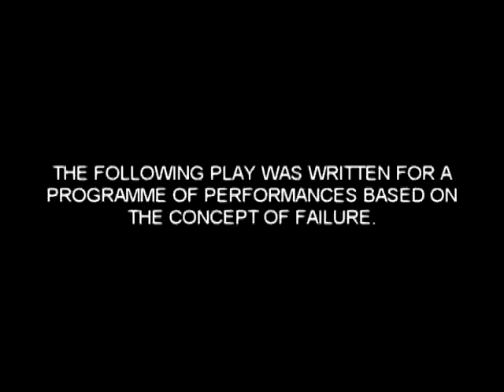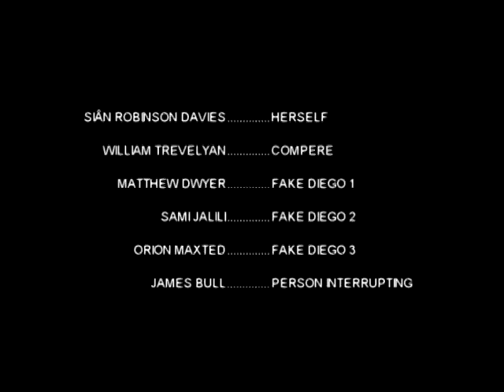Failure, by Internet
Failure is one of Internet's first ever performances. The play was written for an evening based on the idea of failure, which is ironic since Diego didn't show up.

Written by Diego Chamy and Siân Robinson Davies.
Performed at Testing Grounds series at South Hill Park Arts Centre, Bracknell, UK.

Review by Corinne Felgate:

With its myriad of multi--function, pseudo spaces, South Hill Park, was the location for the first event in Testing Ground's 2011 programme, conceived around the concept of Failure. [...] Sian Robinson Davies took the mic and rabbit-in-the-head lights style, declared that her collaborator Diego had not arrived and she didn't know what to do. Appealing to the audience, she began to muse on the possibility that he had done so deliberately as he was prone to be "a bit dramatic sometimes". Two minutes in and bam, half the audience are eating out of her hand, whilst the air was simultaneously tainted with latent hatred from the other half.

Luckily, (so the audience is led to believe) the performance had been previously scripted and an audience member duly volunteers to play the part of Diego, who turns out to be something of a comic genius, delivering the lines devoid of emotion of any kind.

At one point, Robinson Davies displays a knowing awareness of mounting audience tension, taking the mic to them to ask if they are finding the performance boring. This direct addressing of the audience along with her exaggerated passivity is a moment straight out of Michael Haneke's Funny Games. The audience's responses skirt the question of boredom, testifying to feelings of support and cynicism in equal measure.
Robinson Davies then proceeds with an Oscar worthy depiction of a kind of Zen damsel in distress, neatly framed as one of those good people that bad things happen to. And in an almost criminal helping of cuteness, the resulting saccharine sheen pulls the wool over even the most hardened cynic's eyes.

The audience duped, Robison and Chamy's tightly sewn up, heavily scripted piece runs wild. The script is a performative essay, a true manifestation of Searle's 1969 Speech Acts. Boredom is discussed to evoke Boredom. The words need to be performed, in order to have meaning. The head-spinning number of permutations of these meanings are played out and looped with a push and pull between the collaborators to make Becket proud.  As Mac-clad twenty-something after Mac-clad twenty-something enters, proclaiming to be Diego, the penny drops that it's all a lie. There is no delayed flight, no kind audience members who stepped in, and no being thrown in at the deep end; the failure is an utter fabrication from start to finish.

The product of their work together is in many ways a re-contextualisation of one of Andy Warhol's deconstructions of 50's Hollywood.  Ultimately Chamy and Robinson Davies have created a deconstruction of contemporary live art, and just like Warhol, it induces anger, embarrassment and respect in equal measure, and mass-man does not thank them for it. They do things badly, very well indeed.

Chamy and Robinson Davies' approach to failure evokes that of Soho's late Dandy, Sebastian Horsley. A man who contrived to be a living personification of failure -- the ultimate fuck up, who even failed at the stunt he is most remembered for -- his own crucifixion.  Just as Chamy and Robinson Davies eloquently demonstrate, playing the loser makes you a winner. To proclaim yourself a failure prevents others from doing so, and this is the essence of their performance.

With more doppelgangers than the poster for Being John Malkovich, a script that makes Waiting for Godot look like a chat in a lift, Failure is an essay that can only have been a performance. Robinson Davies' Machiavellian delivery ensures that there are no failures here, only perfection. The audience inevitably ponders,  "Isn't this total shit? " and like Warhol, quizzed about the pornographic nature of his films, is told, "Yeah . . . . isn't it great?"